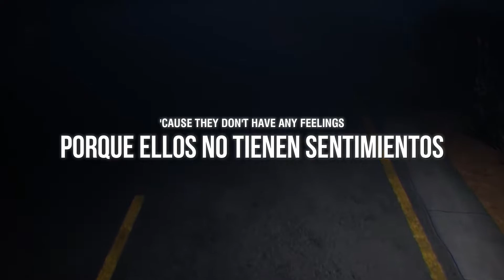Nirvana - Something In The Way (ILLENIUM Remix) || SUB ESPAÑOL + LYRICS